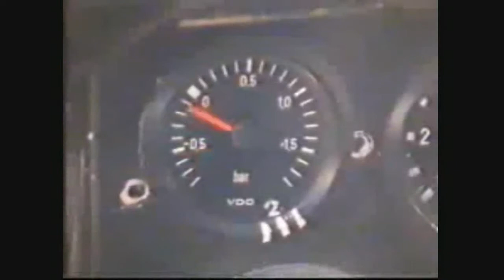Dunlop Drivers Cup 2009 Finaliste Wolfgang Reip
Dunlop en partenariat avec Mini a organisé une sélection qui a pour but de laisser la chance aux 3 vainqueurs de la sélection de participer aux 10H de Zolder.

Je fais partie des 15finalistes issus de la pré-sélection. Voici une video qui me présente et explique pourquoi je veux être parmi les 3 vainqueurs.